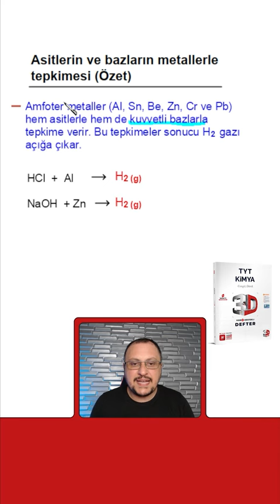Metallerin asit ve bazlarla tepkimesinden çıkan gazlar | 3D TYT KİMYA VDD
3D TYT Kimya Video Destekli Defter -
Metallerin asitlerle ve bazlarla verdiği tepkimelerden açığa çıkan gazlardan bahsettik.